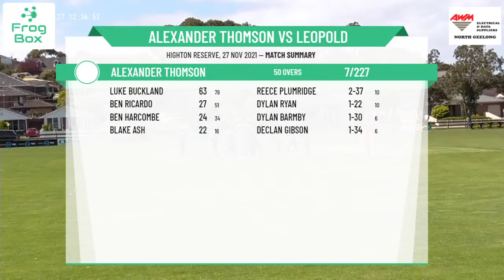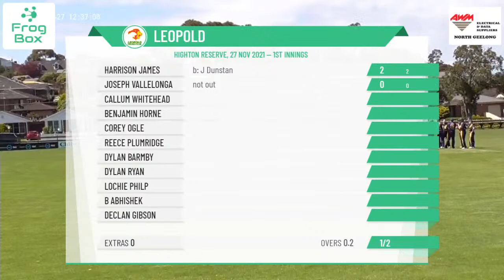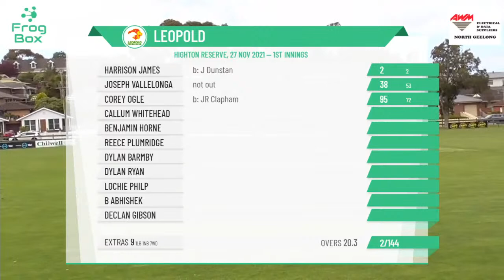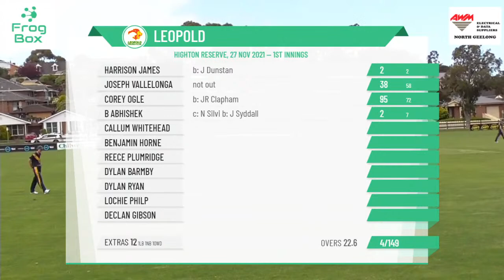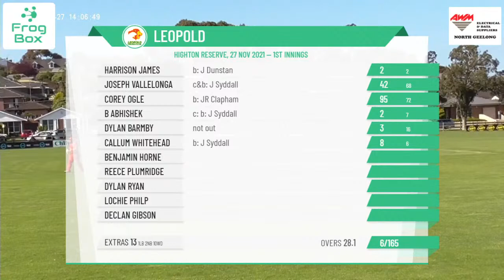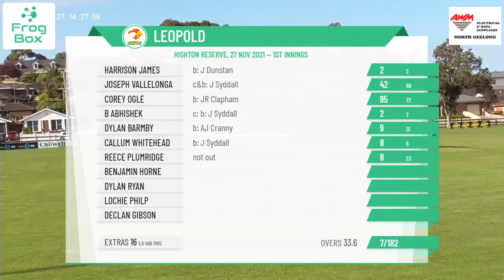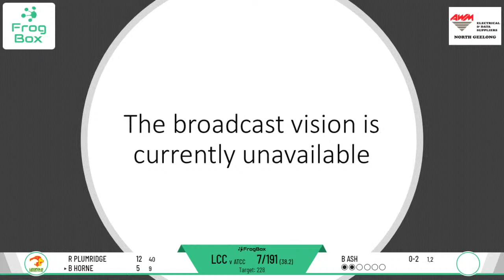GCA - GCA 2 1sts - Round 3 - Alexander Thomson v Leopold